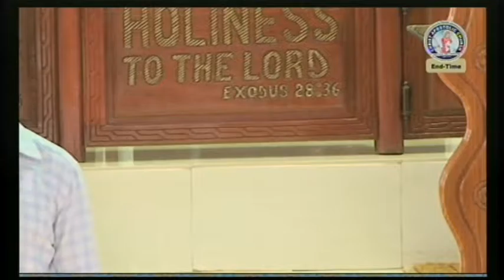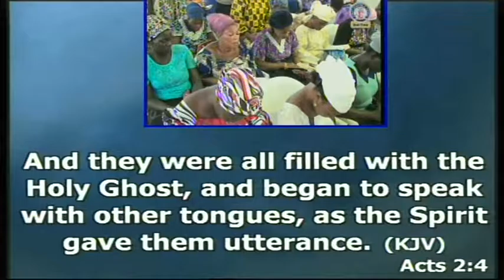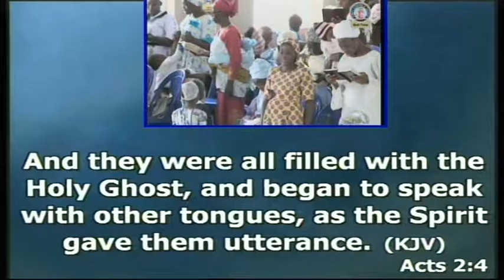CAC(End Time Apostolic Ministries)-Thur 110816 Power As Of The Days Of Old